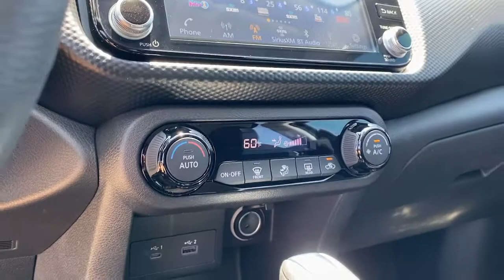2021 Nissan Kicks Weatherford, Fort Worth, Granbury, Saginaw, Dallas, TX ML528523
Super Black New 2021 Nissan Kicks available in Fort Worth, Texas at Fort Worth Nissan. Servicing the Weatherford, Granbury, Saginaw, Dallas, TX area.

3451 West Loop 820 S

Super Black 2021 Nissan Kicks SV FWD CVT with Xtronic 1.6L 4-Cylinder DOHC 16VbrbrRecent Arrival! 31/36 City/Highway MPG